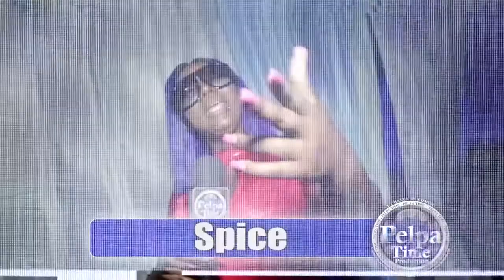Gyptian and PelpaTime TV LINK up at Jah Cure BIRTHDAY